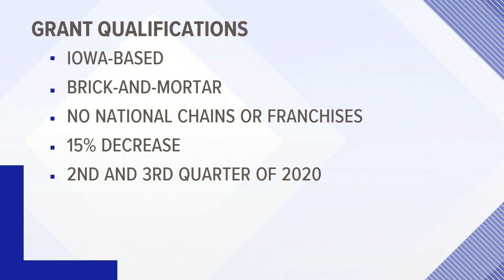Family-owned restaurant patiently waits to apply for business-saving grant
Mi Patria prides itself on being Iowa's only Ecuadorian restaurant. Owner Cesar Miranda said he hopes a grant will keep his business open.